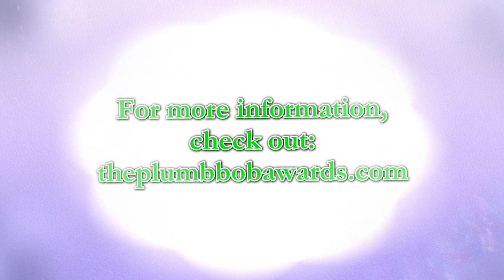The Plumbbob Awards 2019! [PROMO VIDEO]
Please tell your friends about the Plumbbob Awards!

Entry forms open from March 30 - May 30, and entries premiere June 1.

The Plumbbob Awards (PA) is a Sims machinima event that aims to acknowledge big and small talents all across the community. PA accepts episodic series, films, and more!